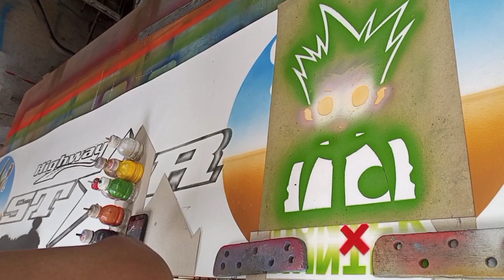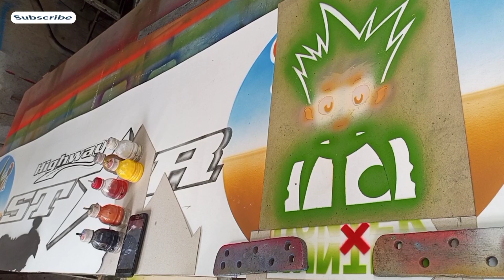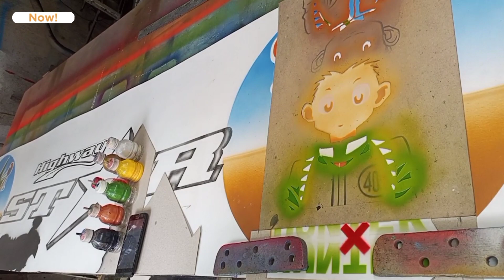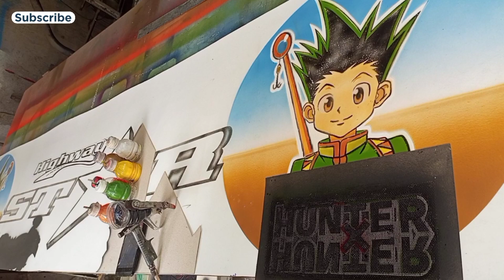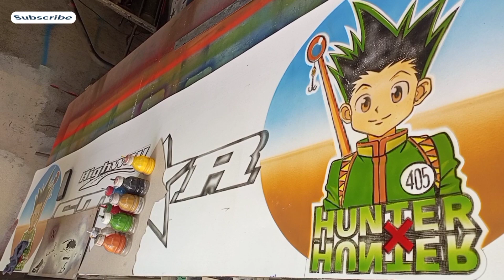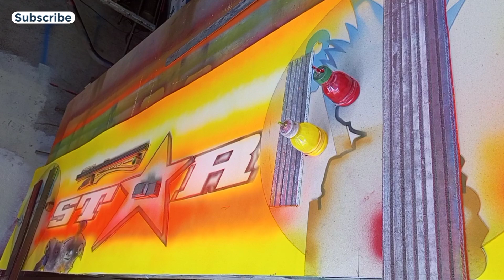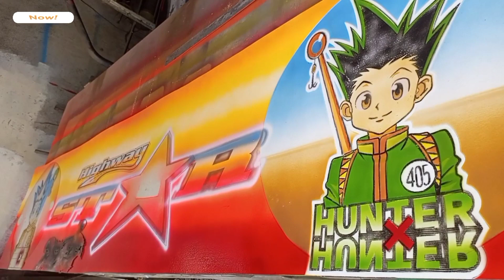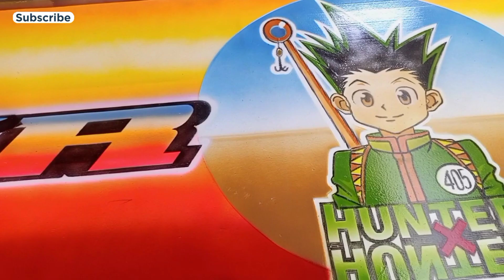Ten-Wheeler Mudguard Design | ArCadz Mudguard